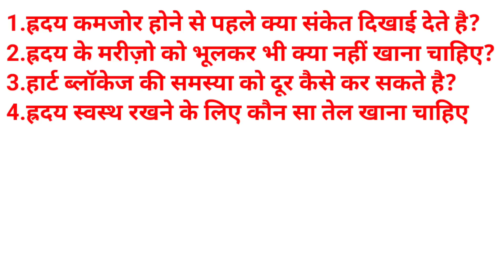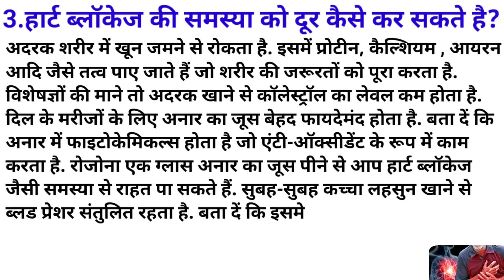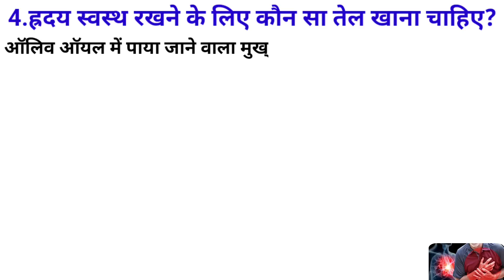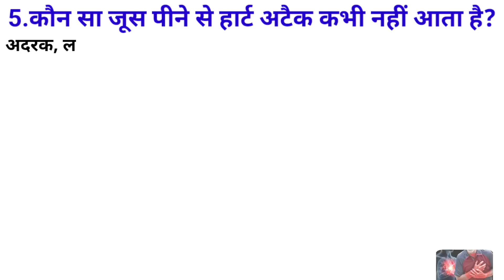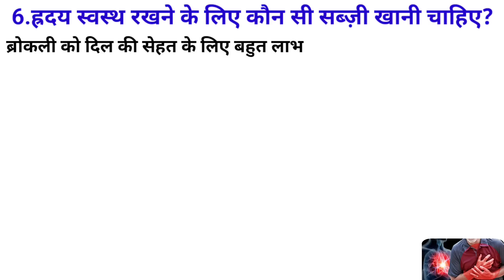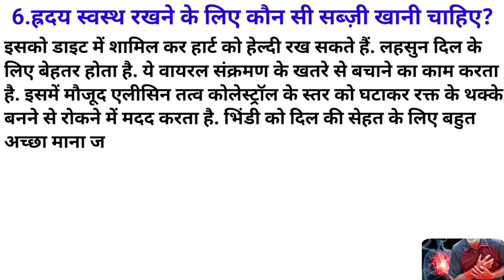Healthy Heart Foods | Heart Attack Symptoms | Healthy Heart Tips | Healthy Diet | Heart Blockage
Healthy Heart Foods | Heart Attack Symptoms | Healthy Heart Tips | Healthy Heart Diet | Heart Blockage |

1.What are the signs seen before the heart becomes weak?
2.What should not be eaten even after forgetting heart patients?
3.How to overcome the problem of heart blockage?
4.Which oil should be eaten to keep the heart healthy?
5. Drinking which juice never causes a heart attack?
6.Which vegetable should be eaten to keep the heart healthy?

Heart kamajor hone se pahale kya sanket dikhaee dete hai? Heart ke marezo ko bhoolakar bhee kya nahin khaana chaahie? Heart blokej kee samasya ko door kaise kar sakate hai? Heart svasth rakhane ke lie kaun sa tel khaana chaahie? 5.kaun sa joos peene se Heart ataik kabhee nahin aata hai? Heart svasth rakhane ke lie kaun see sabzee khaanee chaahie?